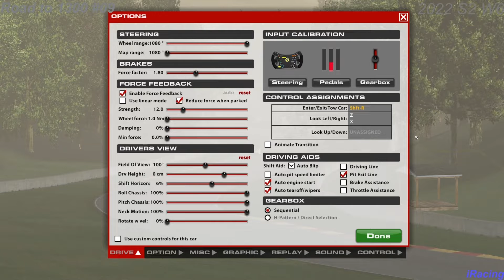Durcissement des freins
Sur les conseils de la communauté RFRO j'ai sérieusement durci mes freins, mais là je découvre un nouveau monde. Tout à réapprendre mais ça vaut le coup je plafonnais...